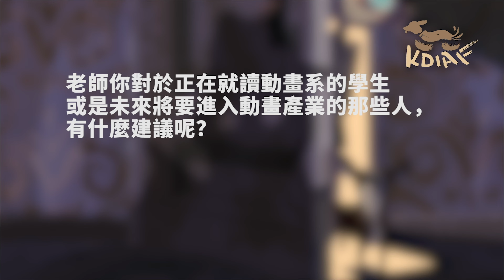2022 KDIAF 關渡國際動畫節 訪談影片｜史明輝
身為動畫系的大家長、同時也是今年關渡國際動畫節評審之一的史明輝老師，對於入選作品的關鍵有什麼看法？一部動畫又是如何渲染觀眾的情緒呢？